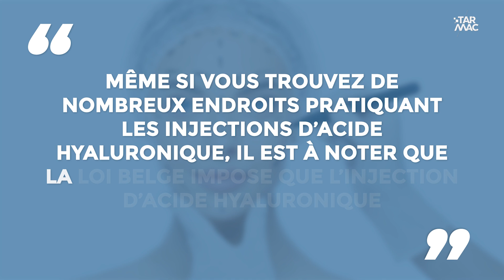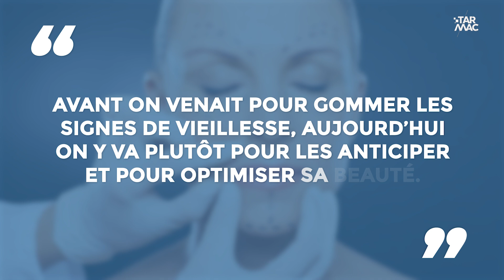Injections d’acide hyaluronique : pourquoi l’auto-chirurgie esthétique explose ? • IZI NEWS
Les injections d’acide hyaluronique faites soi-même ont explosé ces derniers temps. Jusqu’au point où les professionnels de santé commencent à s’inquiéter. D’ailleurs aujourd’hui les 18-34 ans font plus de chirurgie esthétique que les 50-60 ans.
@pierluxx a essayé de comprendre ce phénomène ...

Écriture et animation :Pierluxx
Réalisation et montage : Diego Verheyen
Yveline et Pierluxx démontent l'actu dans
Tous les lundis, mercredis et vendredis à 16:00.